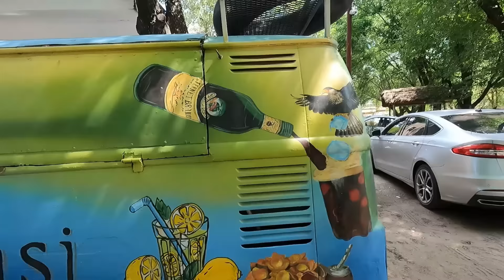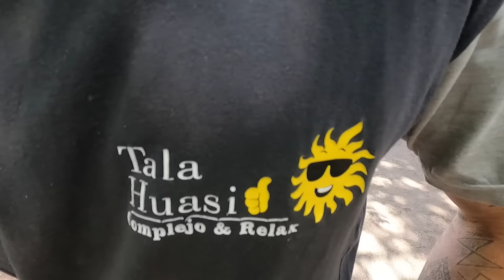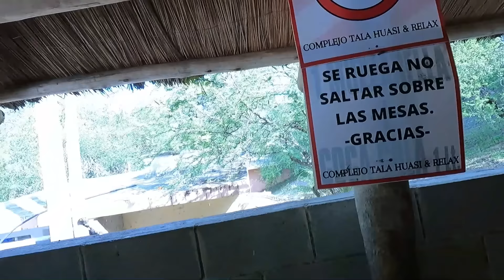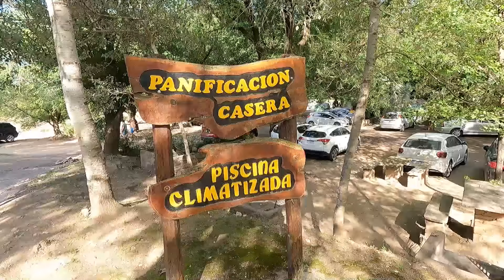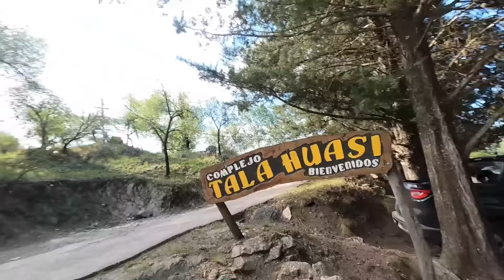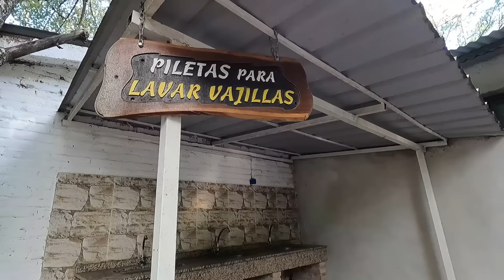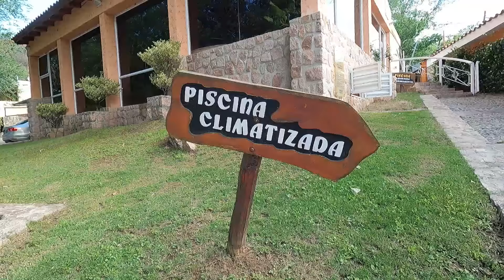Córdoba Camping Talahuasi - Top 5 Mejores Camping y Balnearios de Córdoba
Acampar en las sierras de Córdoba. Carpas y Motorhome, Dónde alojarse en Talahuasi o Icho Cruz Valle de Punilla.
Vamos a hacer el top cinco de los mejores lugares para acampar. Balnearios, parrilleros, mesas asadores y parrillas. Vamos a controlar los baños y la limpieza de los lugares, cestos de basura y acceso al rio. En este caso playas de arena y balnearios sobre el rio San Antonio.

desde MERCADO PAGO
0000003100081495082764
alias Paseos-y-Destinos
alias uououuouou.uala
Raúl Norberto Barros
Colaboración de 200 pesos